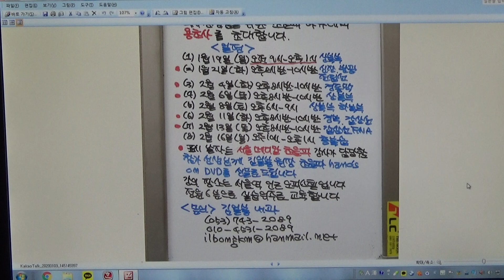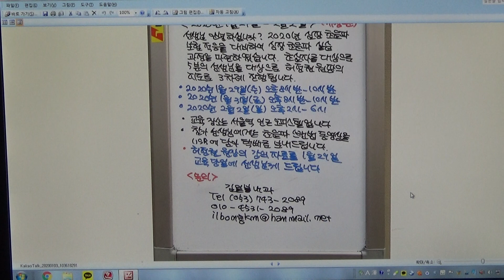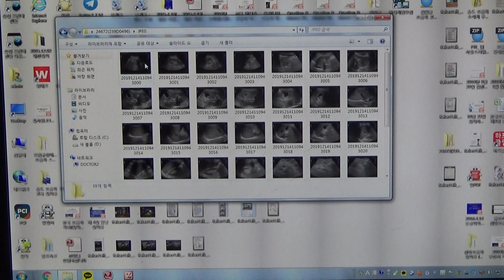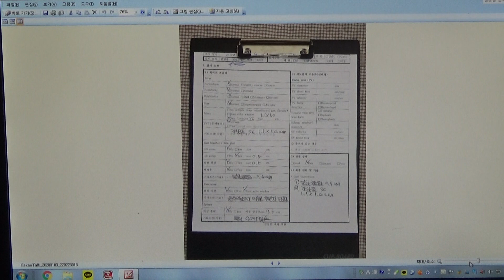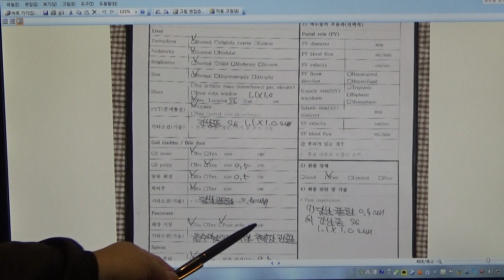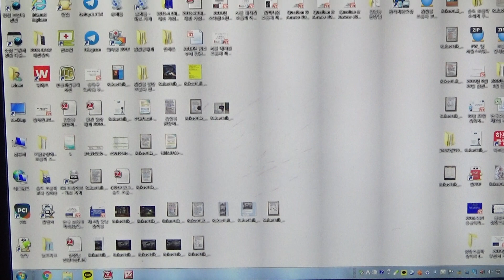보험 규정에 의한 초음파 영상 해설(256) - (1)담낭 고에코 폴립, (2)우측 간낭종, (3)음수법에 의한 췌장 관찰(M/48)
선생님 안녕하십니까? 대구시 김일봉 내과의원 김일봉입니다. 48세 남성으로 3일전부터 발생한 좌상복부 통증을 주소로 내원하였습니다. 10년전 건강검진에서 담낭 용종으로 진단되었습니다. 추적 초음파 검사를 위해 내원하였습니다.
복부 초음파 검사상 담낭 체부에 0.5cm 크기의 고에코 폴립이 보입니다. 우측 간엽 후하구역(S6)에 1.1x1.0cm 크기의 무에코 낭종이 관찰됩니다. 심와부 횡단 스캔상에 장관 가스로 인해 췌장 관찰에 장애를 받습니다.
음수법으로 위내강을 물로 충만시킨후 관찰에서 췌장에는 이상소견이 보이지 않았습니다.